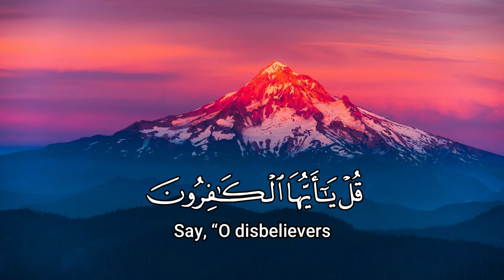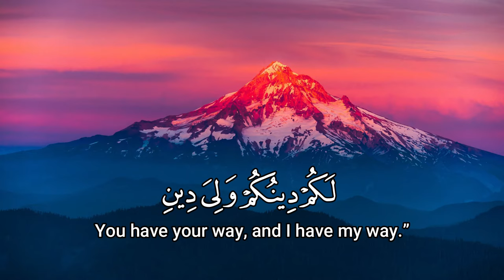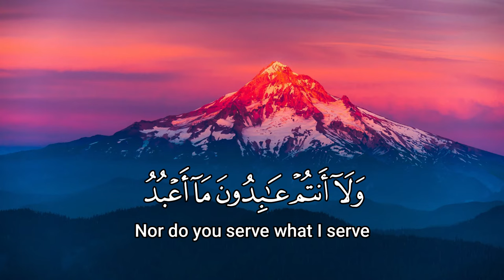Al Kafirun 100 Times With Arabic Text And English Translation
Read And Listen to Quran Daily Will Help You Understand The Quran And Memorize. Surah Al Kafirun 100 times Repeated WIth Arabic Text And English Translation.

Surah Details:

Classification: Meccan
Position: Juzʼ 30
No. of verses: 6
No. of letters: 98
No. of words: 27
Other names: Atheists, The Unbelievers